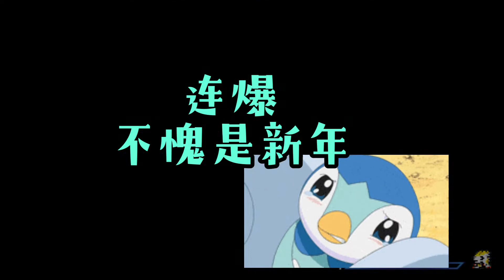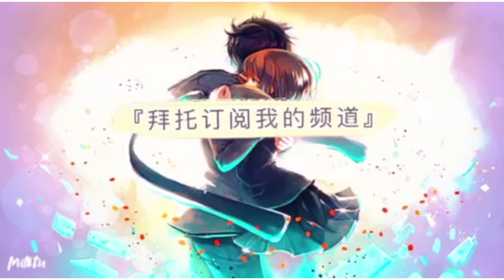【數碼寶貝 ReArise】50抽！精選轉蛋X~神馬X奇跡~金甲龍獸和八腳馬獸出了超個性X抗體！